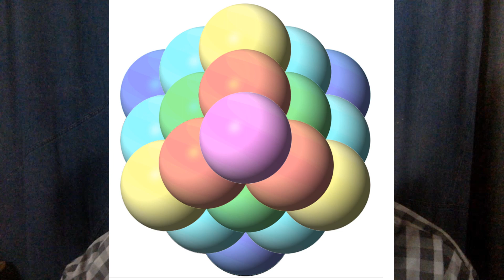The Truth About The Flower Of Life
Today I talk about the Flower of Life and what's true and what is not.